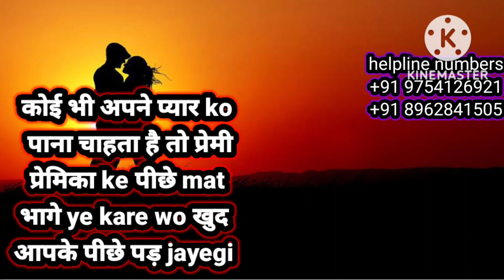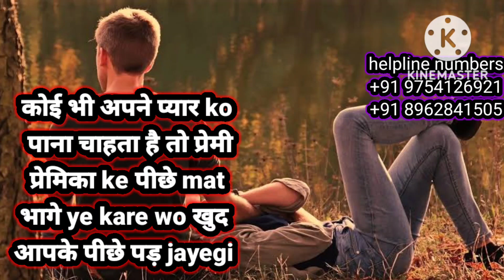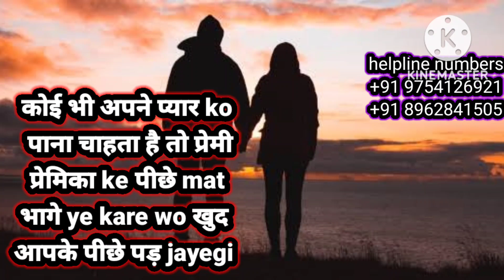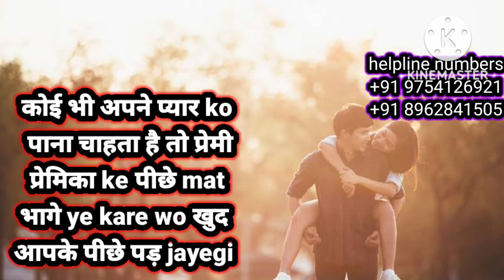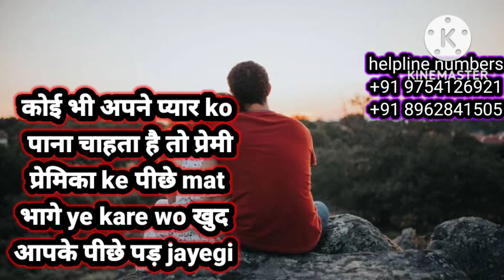प्यार ko पाने ke लिए उसके पीछे न भागे बल्कि इसे करे वो तुम्हारे पीछे aayegi